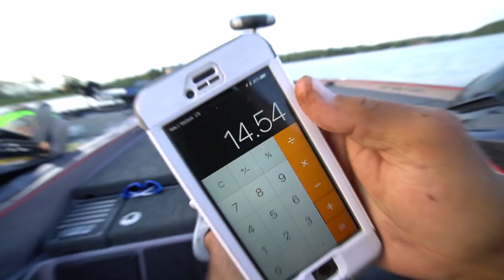Catching BIG Bass on BIG Swimbaits!!!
I randomly decided to fly to Tennessee to fish against Rob and Scott Martin on a lake I've never been to. Day 1 in Tennessee was UNREAL! I hope you all enjoy!

Enter to WIN a FREE $250 bass fishing rod with any apparel purchase (ENDS APRIL 30th)

Line (17lb)

Line (17lb)

►Filming Gear ◄
Vlogging Camera